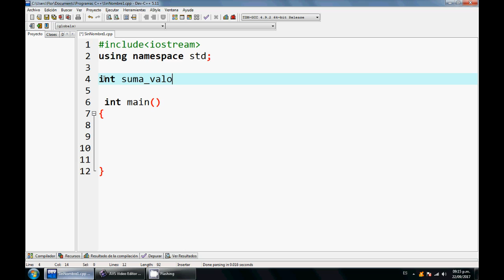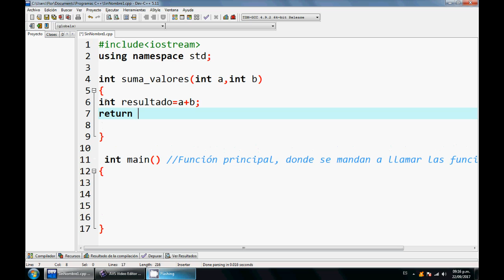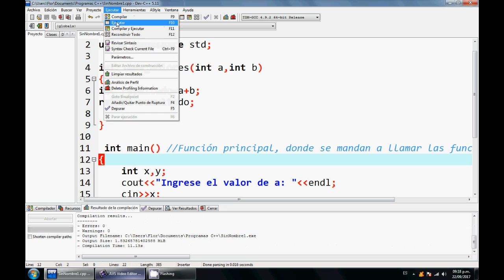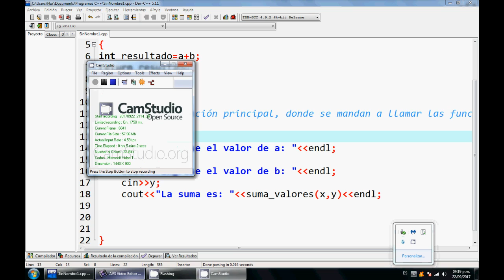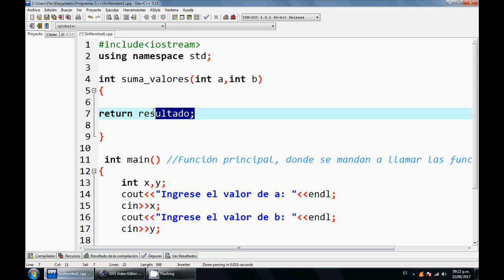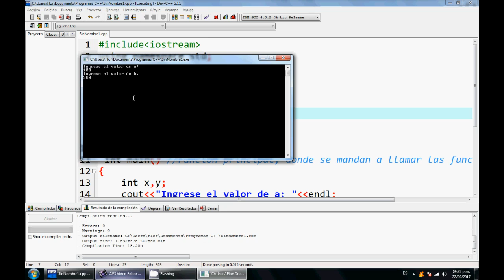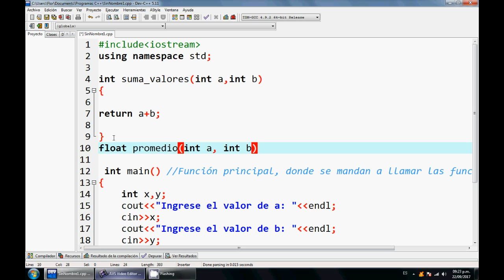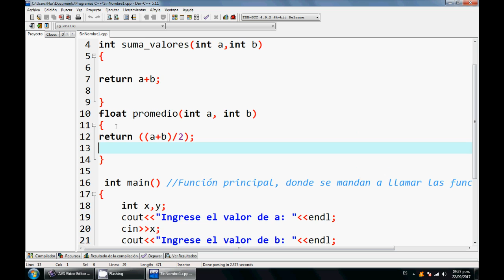16.-Curso principiantes C++- Funciones con retorno de datos.